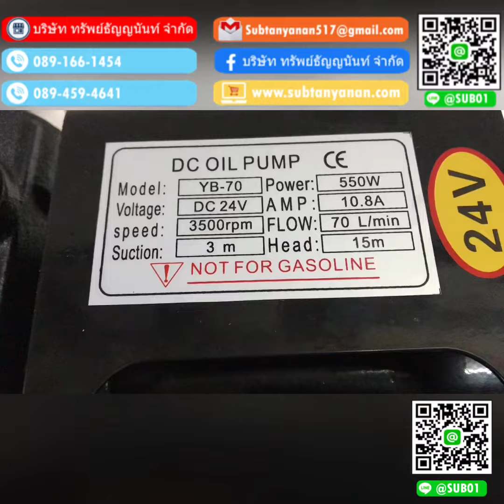ปั๊มดูดน้ำมัน Perfect YB-70 DC 24v YB-70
DC-24V
ปริมาณการดูด 70 ลิตร / นาที
ส่งสูง 15 เมตร